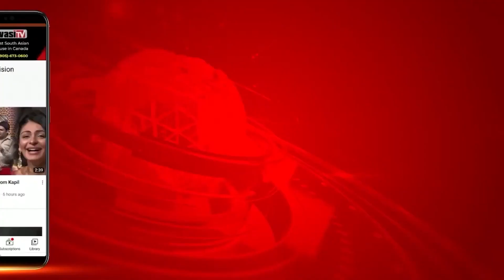Doctors ਨੇ Punjab Sarkar ਨੂੰ ਦੱਸਿਆ ਬਿਮਾਰ | Parvasi TV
ਪੰਜਾਬ ਵਿਚ ਡਾਕਟਰਾਂ ਨੇ ਆਮ ਆਦਮੀ ਪਾਰਟੀ ਦੀ ਭਗਵੰਤ ਮਾਨ ਸਰਕਾਰ ਖਿਲਾਫ ਮੋਰਚਾ ਖੋਲ੍ਹ ਦਿੱਤਾ ਹੈ। ਡਾਕਟਰਾਂ ਨੇ ਜਲੰਧਰ ਵਿਚ ਮੀਡੀਆ ਨਾਲ ਗੱਲਬਾਤ ਦੌਰਾਨ ਕਿਹਾ ਕਿ ਸੂਬੇ ਵਿਚ ਬਿਮਾਰ ਸਰਕਾਰ ਹੈ ਅਤੇ ਇਸ ਨੂੰ ਇਲਾਜ ਦੀ ਤੁਰੰਤ ਲੋੜ ਹੈ। ਡਾਕਟਰਾਂ ਨੇ ਸਰਕਾਰ ਦੇ ਇਲਾਜ ਲਈ ਮਿਲ ਕੇ ਨਵਾਂ ਸੰਗਠਨ ‘ਗਲੋਬਲ ਹੀਲਰ ਆਰਗੇਨਾਈਜੇਸ਼ਨ’ ਦਾ ਗਠਨ ਕੀਤਾ ਹੈ। ਜਲੰਧਰ ਵਿਚ ਗਲੋਬਲ ਹੀਲਰ ਆਰਗੇਨਾਈਜੇਸ਼ਨ ਦੀ ਹੋਈ ਕਾਨਫਰੰਸ ਕਈ ਵੱਡੇ ਸੰਗਠਨਾਂ ਦੇ ਅਹੁਦੇਦਾਰ ਡਾਕਟਰ ਪਹੁੰਚੇ ਸਨ। ਡਾਕਟਰਾਂ ਨੇ ਕਿਹਾ ਕਿ ਸਰਕਾਰ ਨੂੰ 15 ਅਗਸਤ ਤੱਕ ਦਾ ਸਮਾਂ ਦਿੱਤਾ ਗਿਆ ਹੈ ਕਿ ਉਹ ਫਰੀਦਕੋਟ ਵਿਚ ਵੀਸੀ ਨਾਲ ਹੋਏ ਦੁਰਵਿਵਹਾਰ ਲਈ ਸਿਹਤ ਮੰਤਰੀ ਚੇਤਨ ਸਿੰਘ ਜੌੜਾਮਾਜਰਾ ਨੂੰ ਮਾਫੀ ਮੰਗਣ ਲਈ ਕਹੇ। ਡਾਕਟਰਾਂ ਦਾ ਕਹਿਣਾ ਸੀ ਕਿ ਜੇਕਰ ਸਿਹਤ ਮੰਤਰੀ ਨੇ ਮਾਫੀ ਨਾ ਮੰਗੀ ਤਾਂ ਸਰਕਾਰ ਖਿਲਾਫ ਮੋਰਚਾ ਖੋਲ੍ਹ ਦਿੱਤਾ ਜਾਵੇਗਾ। ਡਾਕਟਰਾਂ ਨੇ ਪੰਜਾਬ ਸਰਕਾਰ ਵਲੋਂ ਖੋਲ੍ਹੇ ਜਾ ਰਹੇ ਮੁਹੱਲਾ ਕਲੀਨਿਕਾਂ ਸਬੰਧੀ ਆਰੋਪ ਲਗਾਉਂਦਿਆਂ ਕਿਹਾ ਕਿ ਇਹ ਪੰਜਾਬ ਦੇ ਲੋਕਾਂ ਨੂੰ ਗੁੰਮਰਾਹ ਕਰਨ ਲਈ ਖੋਲ੍ਹੇ ਜਾ ਰਹੇ ਹਨ ਅਤੇ ਇਸ ਵਿਚ ਵੱਡਾ ਘਪਲਾ ਹੈ।